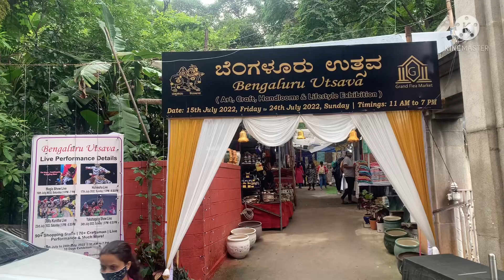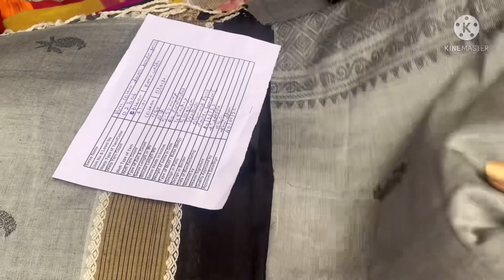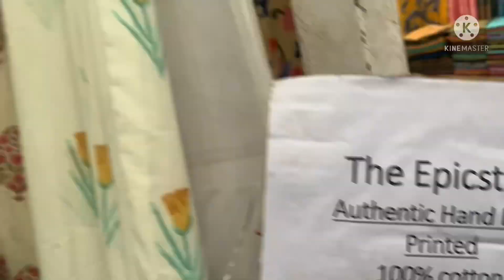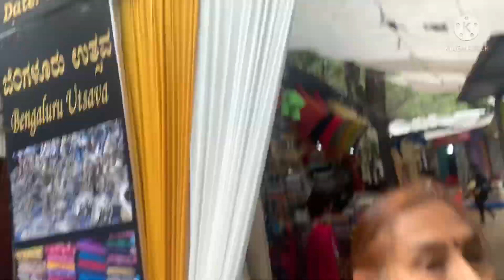Bengaluru Utsava 2022/Chitrakala Parishat/Bengaluru/Kannada vlogs with Pratibha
Bengaluru Utsava 2022
 ಚಿತ್ರಕಲಾ ಪರಿಷತ್ ಅಲ್ಲಿ 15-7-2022  to 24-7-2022 ನಡೀತಾ ಇದೆ .
ಇಲ್ಲಿ ಬೆಳಿಗ್ಗೆ 11 A.M to 7 P.M ಇರುತ್ತದೆ .ವಿವಿಧ ತಿಂಡಿಗಳು,
ಕೄೆಮಗ್ಗದ ಬಟ್ಟೆಗಳು,ಆೄಂಟಿಕ್ collection,jewelleriesಮುಂತಾದ
ಅಪರೂಪದ ಸಂಗ್ರಹವಿದೆ.

Chitrakala parishat
Art complex ,
Kumara krupa Road,Sheshadripuram
Bengaluru

Location